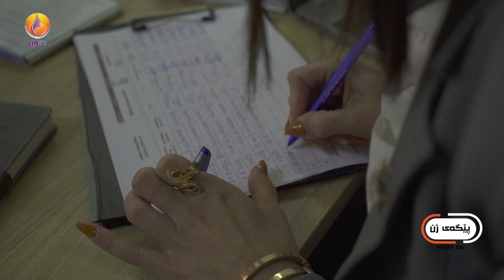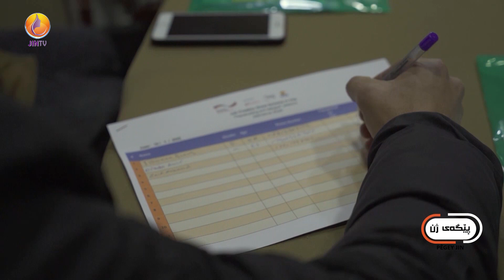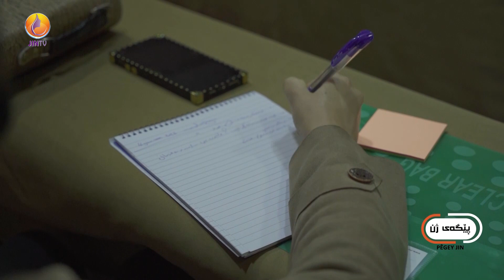سۆزان فەرەج چالاکوانی بواری ژنان، باسی ئەزموونی ژیانی خۆی دەکات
لاپەڕەکانمان لە